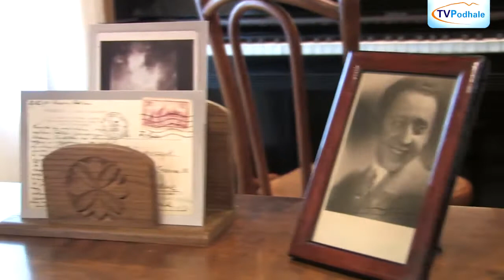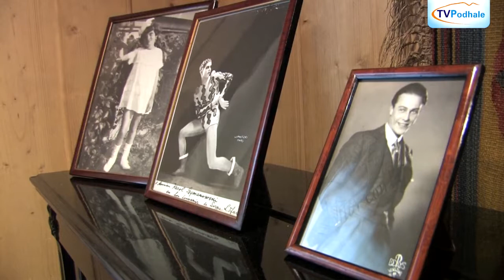Muzeum Karola Szymanowskiego otwarte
Eksponaty należące niegdyś do Karola Szymanowskiego, a także nowoczesne prezentacje multimedialne czekają na zwiedzających w Willi „Atma". Do końca maja 2013 wstęp za 1 zł.